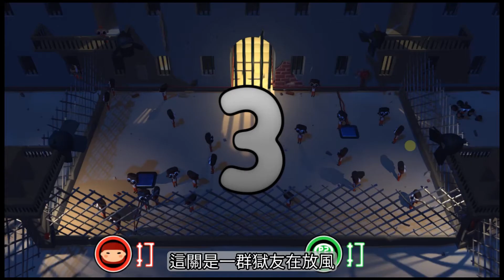【遊戲介紹】Unspottable / 不易察覺 / 2~4人派對遊戲